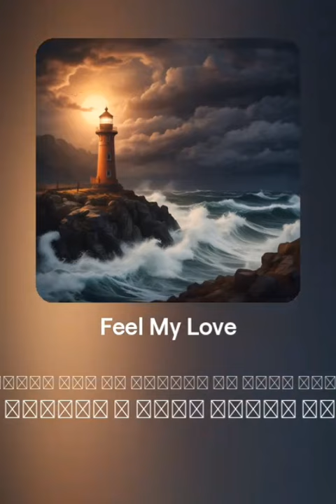يشعر حبي | feel my love | Arabic love song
Lyrics& Music : Shakir